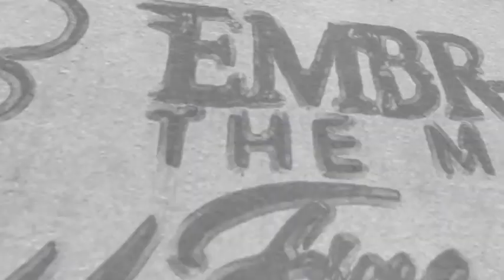Abstract Painting Art Demo - "Life Lines 21 (Shifted Perspectives)" Embrace The Matrix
If you are interested in purchasing any of the original paintings I post here please go to see which ones are available for purchase.